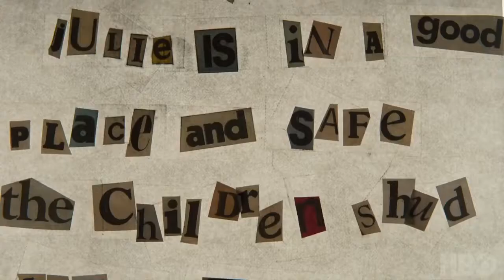True Detective season 3 new trailer watch on tv highlights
Starring Academy Award Winner Mahershala Ali, True Detective returns January 2019 on HBO.